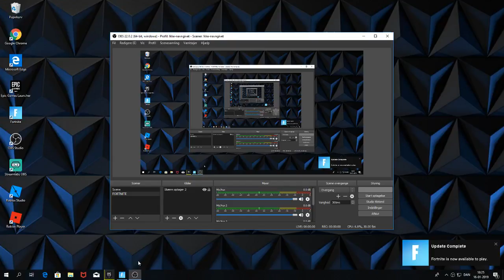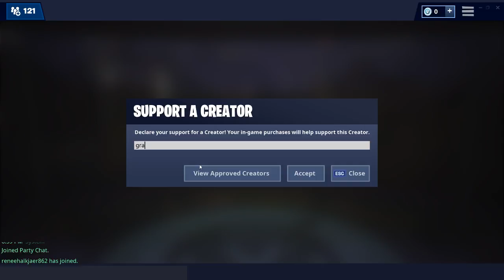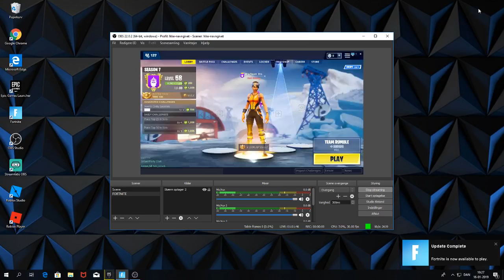Livestream for Emil Riis